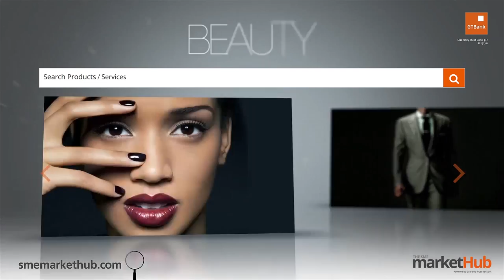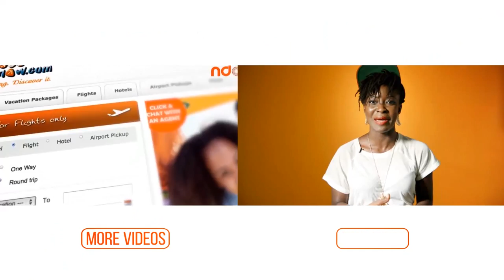GTBank Lagos Fashion & Design Week 2014 - Mimi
The GTBank Lagos Fashion & Design Week 2014 is over. But don't be upset if you couldnt make the show. Tune in to watch all the highlights from the runway. In this video we have the runway styling of fashion brand "Mimi".